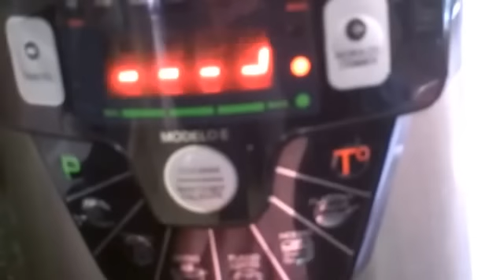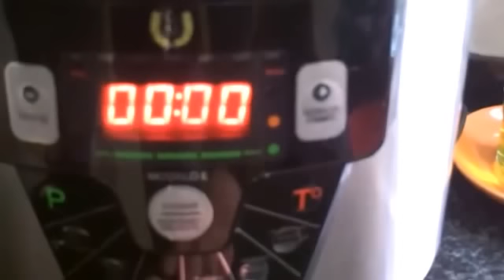Recalentar en GM E